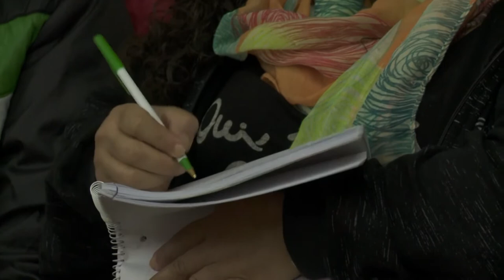Artemio López en "Repensar la politica"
El jueves 27 de abril en la sala del consejo superior, se dio inicio al ciclo 2017 de Repensar la Política. Esta vez, contó con la presencia de Artemio López, director de la consultora Equis, que disertó sobre el escenario social, político y económico actual, de cara a las elecciones de octubre. Esta actividad fue organizada por el Centro de Estudios Políticos “Arturo Jauretche” del Centro de Política y Territorio.